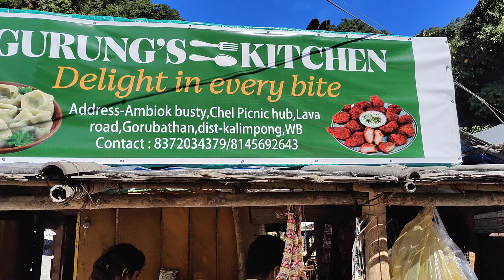Trip to Jaldapara....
Trip to Jaldapara forest